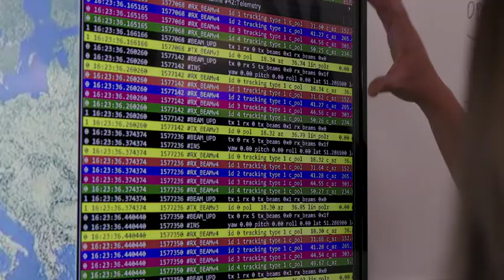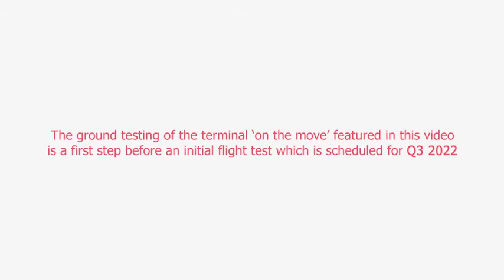SatixFy-OneWeb First 5G link through LEO constellation at ESA/ECSAT facilities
On June 28, 2022, a demonstration at the ESA/ECSAT facilities in Harwell achieved the world’s first-ever 5G backhaul communications connected to a LEO satellite constellation, using a compact electronic antenna powered by SatixFy to connect to a LEO satellite constellation operated by OneWeb.